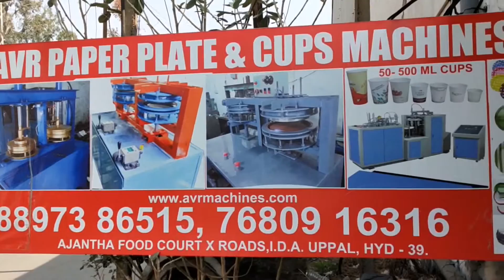Paper Plate Machine Paper Plate Making Machine Price